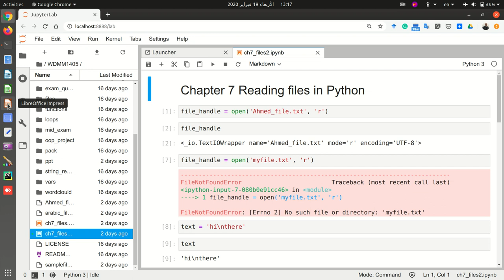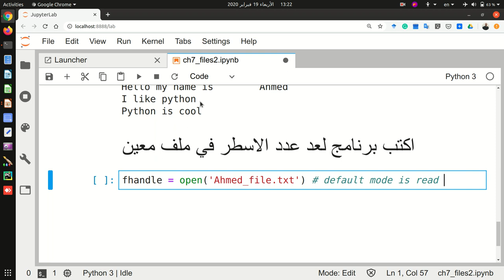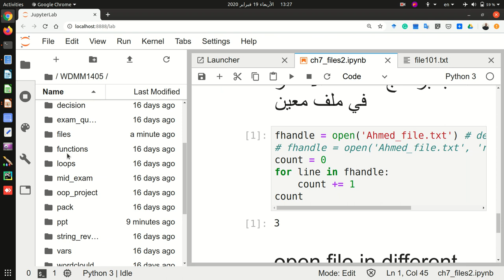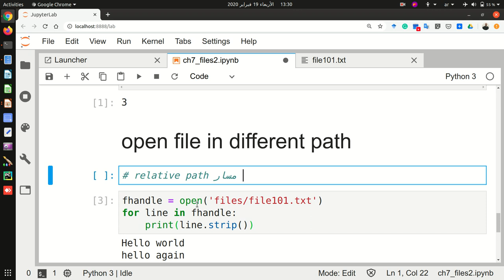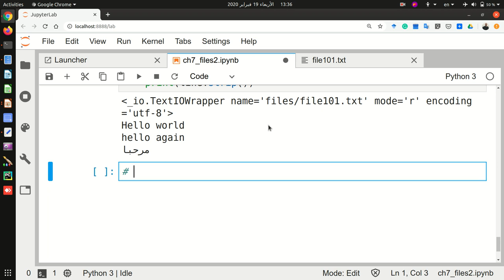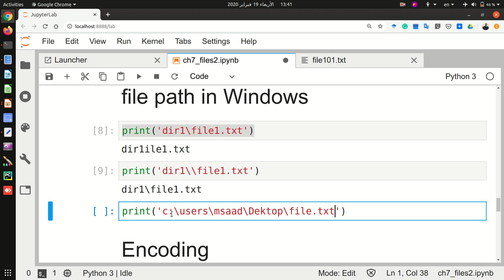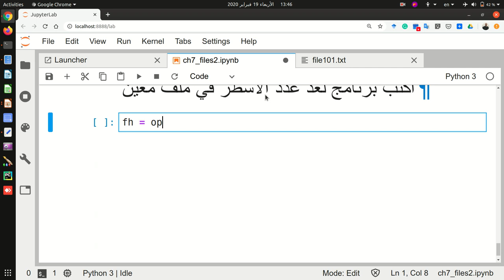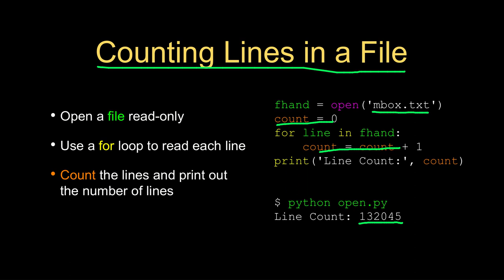06 الباب السابع: قراءة الملفات بالبايثون ج2